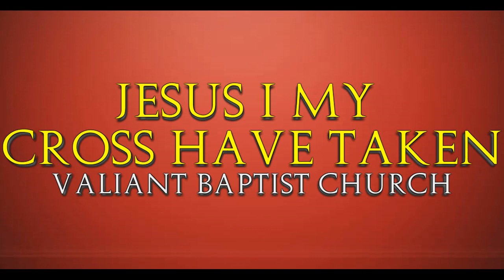Baptist Hymn - "Jesus, I My Cross Have Taken" | Songs of the Faith